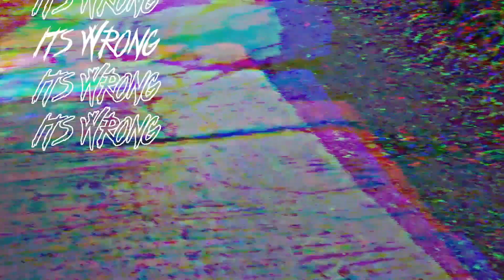unfocused (original song)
An undefined song I made.